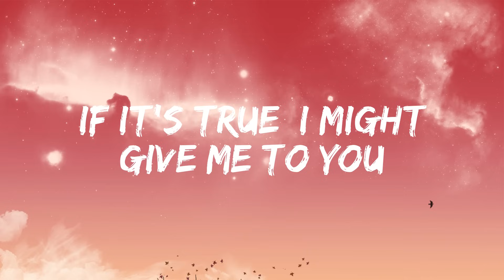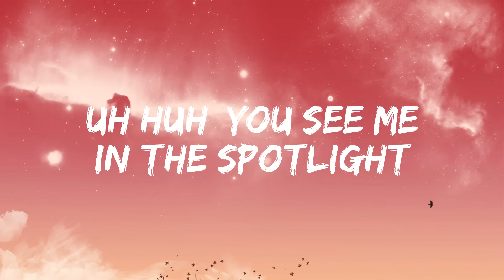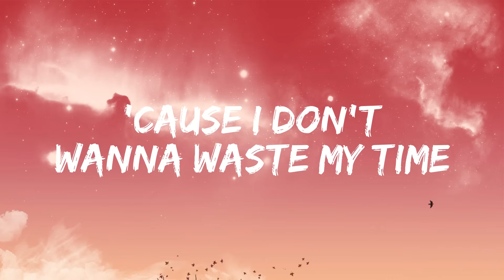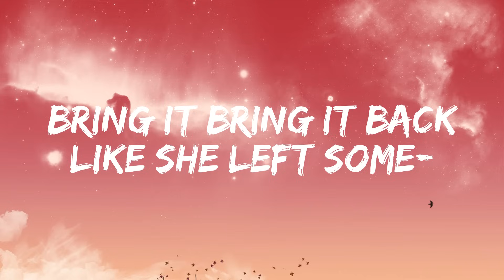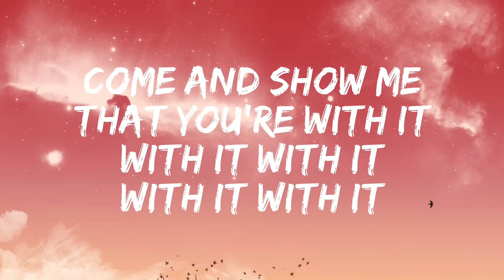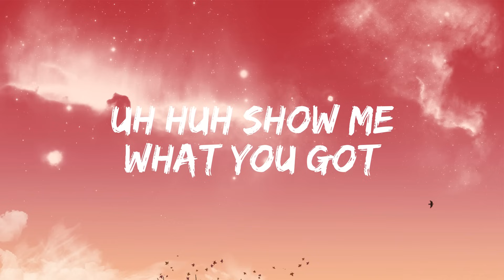Fifth Harmony - Worth It (Lyrics)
🎤 Lyrics: Fifth Harmony - Worth It ft. Kid Ink

[Chorus: Camila & Normani]
Give it to me, I'm worth it, baby, I'm worth it
Uh-huh, I'm worth it, gimme, gimme, I'm worth it

[Pre-Verse: Kid Ink]
Okay, I tell her bring it back like she left some
Bring it, bring it back like she left some
What you actin shy fo'? Come and show me that you
Wid it, wid it, wid it, wid it, wid it
Stop playin', how you know that I
Wid it, wid it, wid it, wid it, wid it, wid it

[Verse 1: Dinah]
Just give me you, just give me you, just give me you, that's all I wanna do
And if what they say is true, if it's true, I might give me to you
I may talk a lot of stuff, guaranteed I can back it up
I think I'ma call you bluff, hurry up, I'm waiting out front

[Pre-Chorus: Normani]
Uh-huh, you see me in the spot, like "Ooh, I love your style"
Uh-huh, show me what you got cause I don't wanna waste my time
Uh-huh, show me what you got now come and make it worth my while

It's all on you, it's all on you, it's all on you, so what you wanna do?
And if you don't have a clue, not a clue, I'll tell you what to do
Come harder just because, I don't like it, like it too soft
I like it a little rough, not too much, but maybe just enough